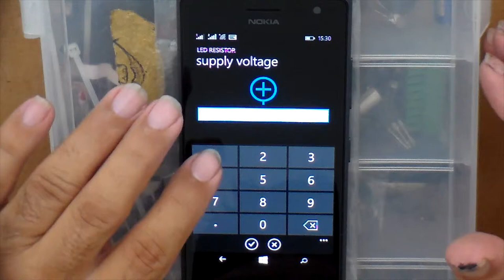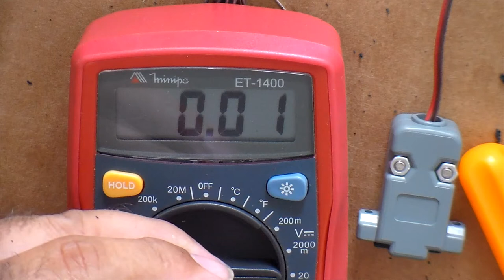Efeito Neon com Led azul - Passo a Passo!